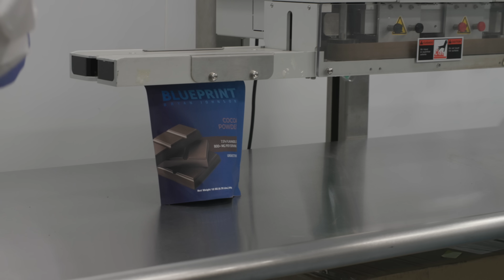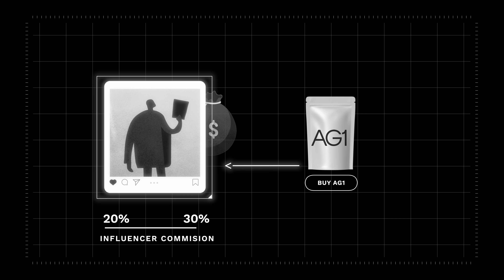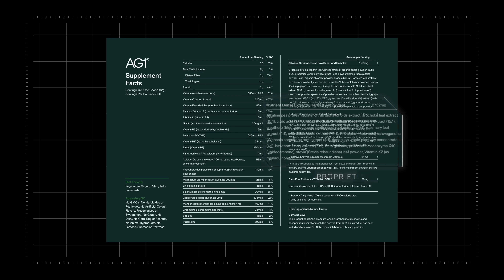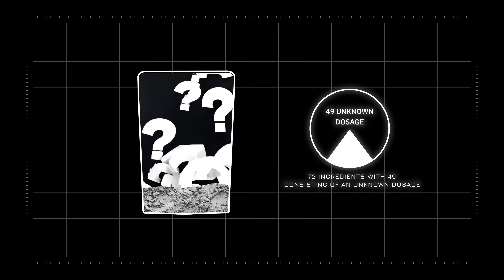AG1 Failed. Here's Why.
AG1 is not what it seems. We can do better.